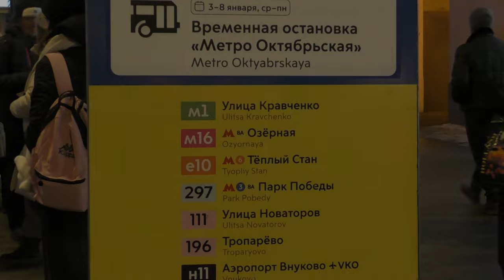Автобус ЛиАЗ-6213.65 №012429 у ст.м.Октябрьская, янв.2024г.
Автобус ЛиАЗ-6213.65 №012429 (Приписан к ГУП Мосгортранс, филиал Юго-Западный) маршрут №КМ -
"Станция метро Октябрьская - станция метро Новые Черёмушки".

Ленинский проспект.
Российская Федерация, Москва.
8.I.2024